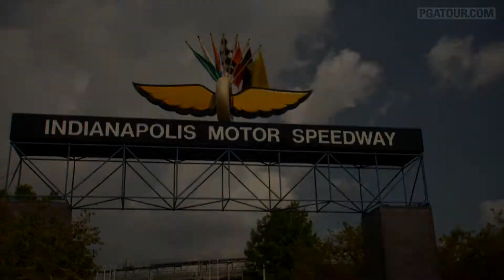Road Test at Indianapolis Motor Speedway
There was no slow play Thursday at the Indianapolis Motor Speedway, where BMW welcomed a host of PGA TOUR stars for a unique test drive. .